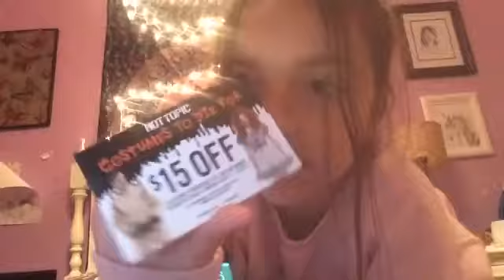Chill time with val (ep:2)